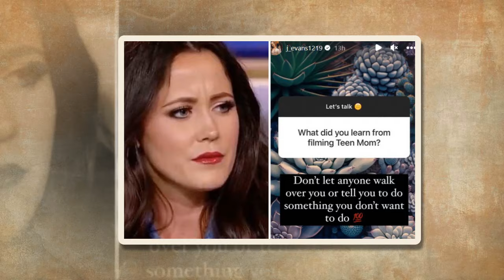What Happened Very Shocking News !! Teen Mom Jenelle Drops Breaking News! It will shock you!